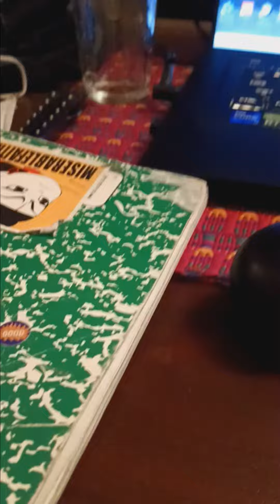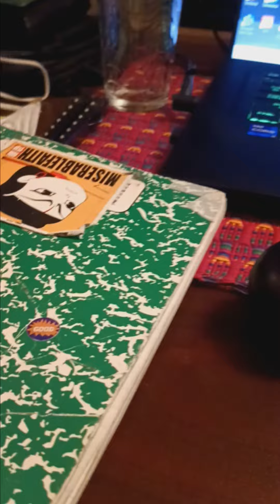Unknown Hinson impression (drunk)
yeah I know he's a piece of shit and I'm a Yankee creacher he's STILL GODDAMN FUNNY